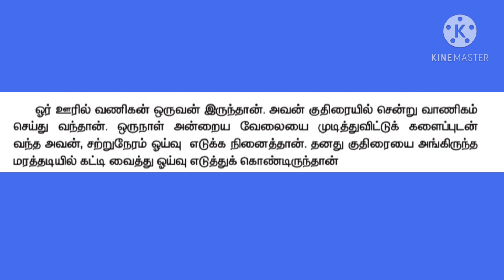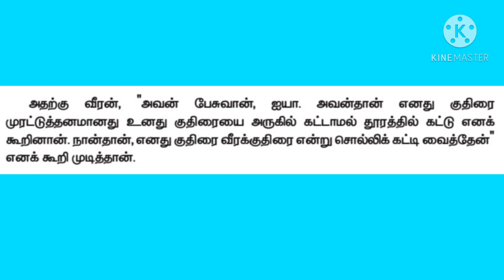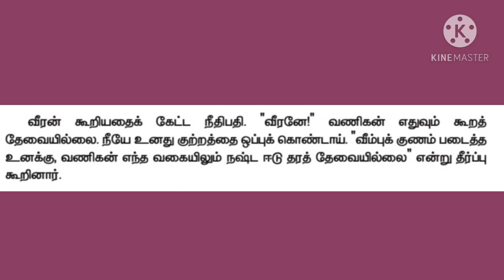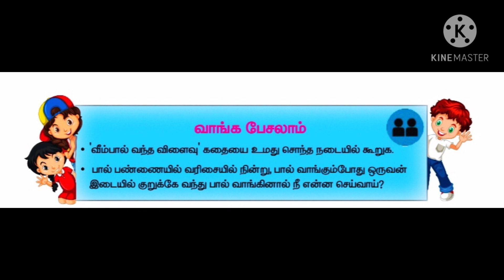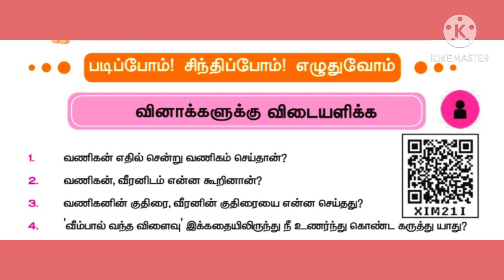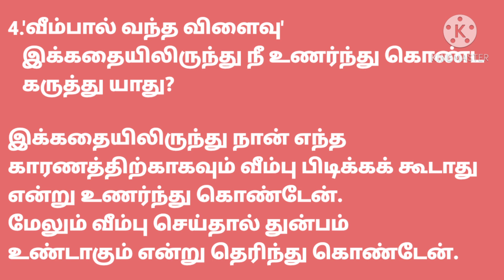தமிழ் மூன்றாம் வகுப்பு மூன்றாம் பருவம்-வீம்பால் வந்த விளைவு-Q&A✍️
தமிழ் மூன்றாம் வகுப்பு மூன்றாம் பருவத்தில் தரப்பட்டுள்ள
'வீம்பால் வந்த விளைவு'கதை கற்பிக்கப்பட்டது.பின்னர்
வினாக்களுக்கு விடைகள் கற்பிக்கப்பட்டன.